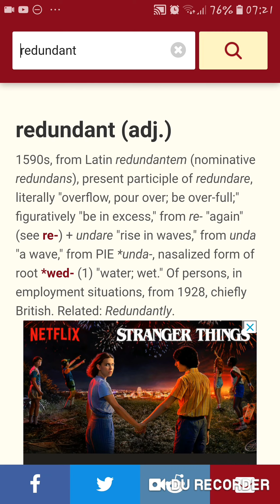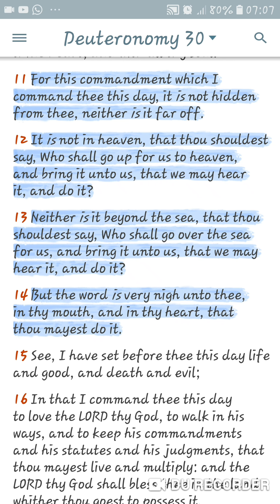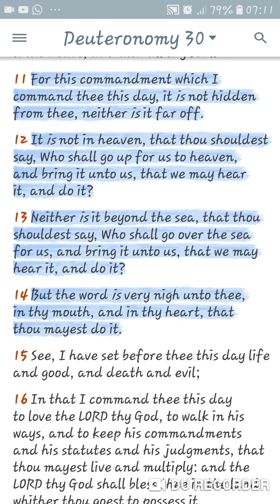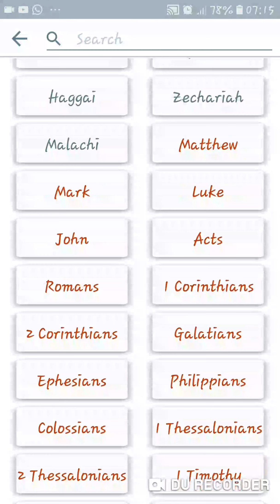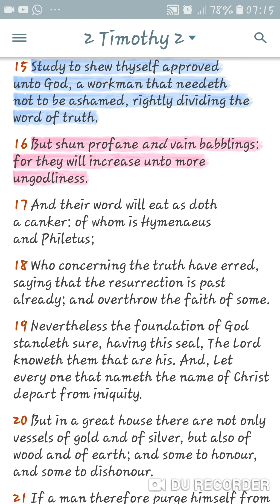The word is redundant for a reason